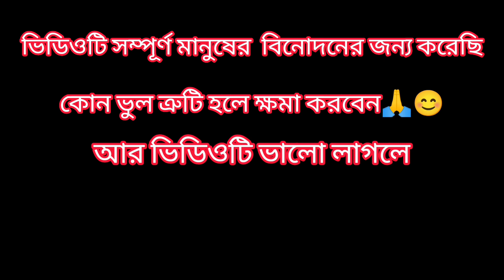পৃথিবীর সবচেয়ে শ্রেষ্ঠ শাশুড়ি মা😂😜l Bengali comedy video l